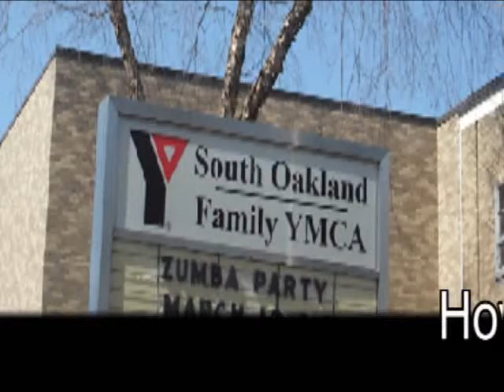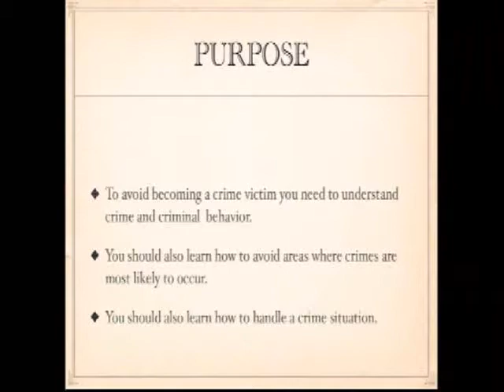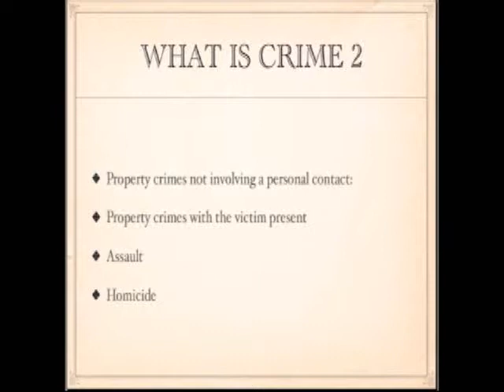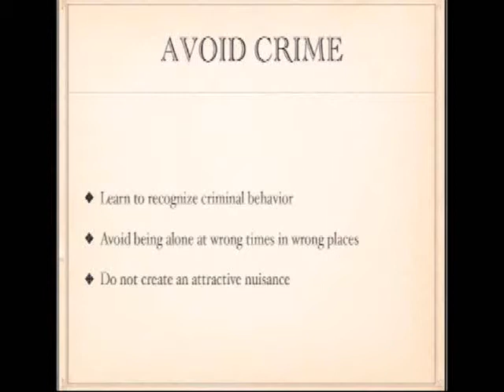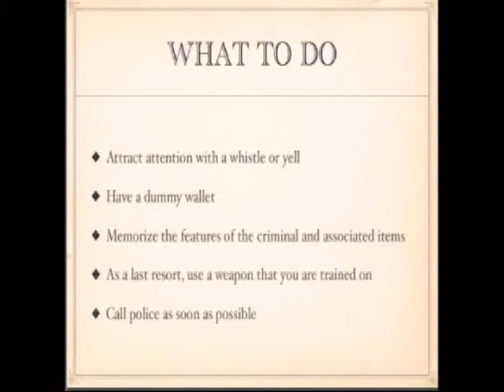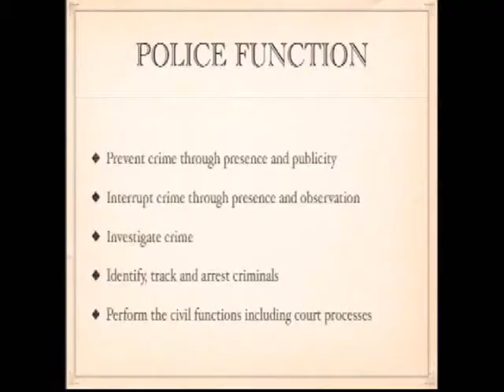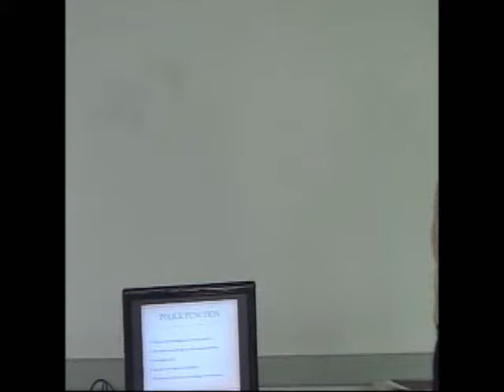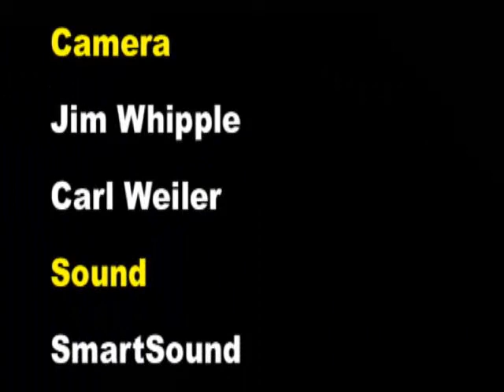Personal Protection Seminar.wmv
Crime Prevention Seminar by Bill Riley at Royal Oak's South Oakland County YMCA
has a focus on staying out of the spotlight.
Based on the book Crime Score by William Riley.